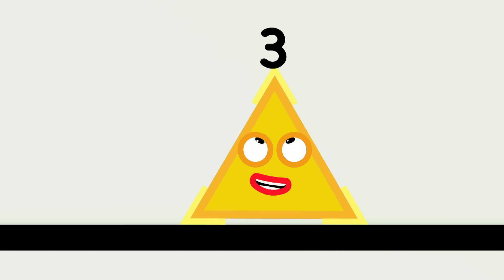Numberblocks - Space & Dimensions | Learn to Count | Learning Blocks